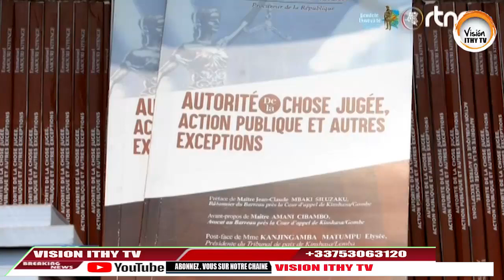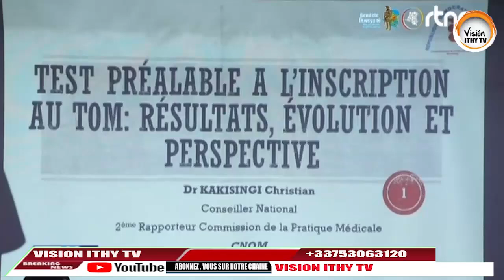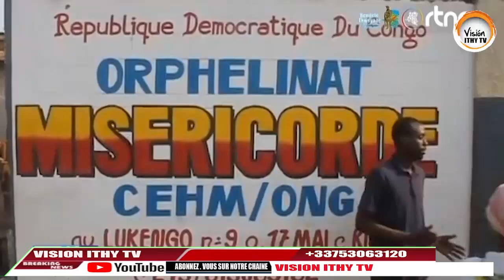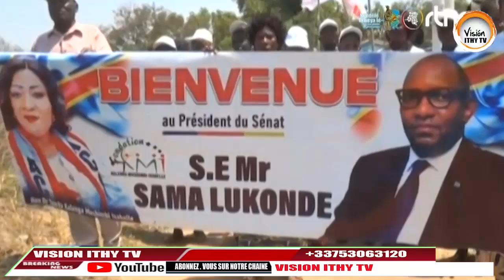LIBANAIS CHINOIS SANS PAPIER CE SONT ARRETEE A L'EST DE LA RDC